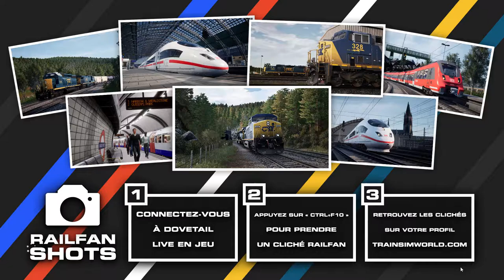Train Sim World 2® 2021 frédéric guillaume